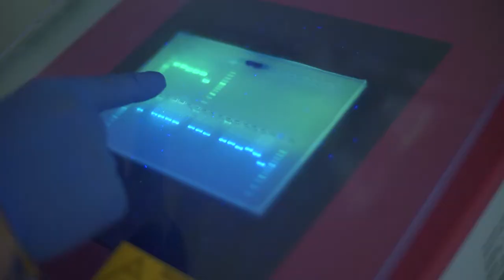Reasons to do “Science & conScience” at CEU UCH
We like to do research to improve our curriculum and to become the best version of ourselves, in the lab and the classroom, with our colleagues and our students.
We like to publish in high impact journals, but also for our results to have impact in the life of people and in our environment.
We like being competitive, because competitiveness helps to make progress. But we prefer to investigate together, bringing the best from each of us. From crosscutting approaches. With researchers from other countries.

At CEU Cardenal Herrera University we like to do research to improve and to become better. If you like to do research… we will be better together.